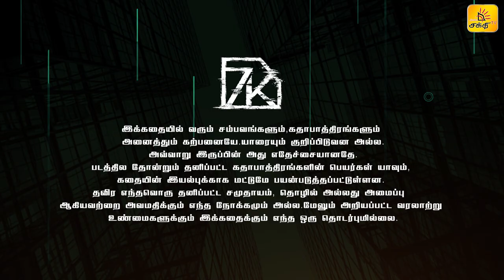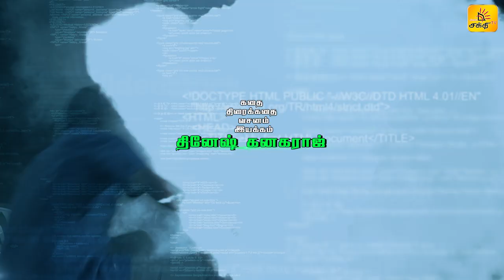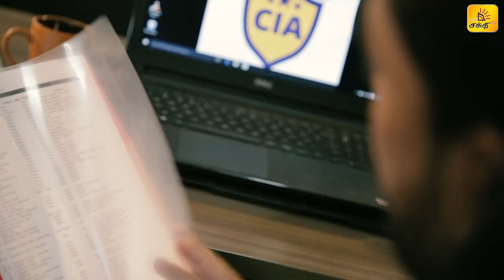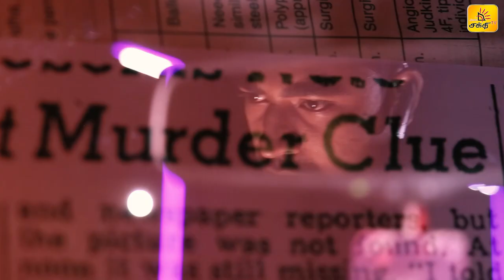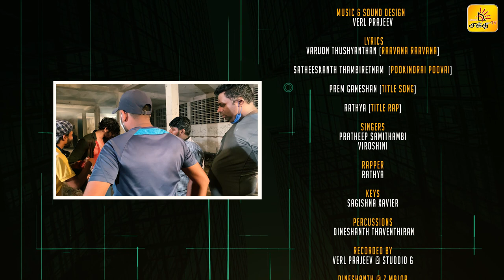7K | Episode 02 | Tamil Tele Series | Shakthi TV